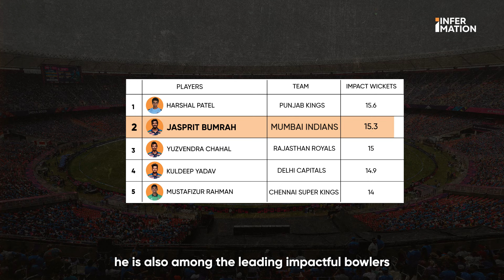Return Of The Bumrah | Infermation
Experience the thrilling comeback of Jasprit Bumrah in IPL's 17th edition! After a setback last season, Bumrah is back stronger, showcasing his deadly bowling skills once again. With his signature variations and precision, he continues to dominate the pitch, leaving batsmen bewildered. Despite his short run-up, Bumrah generates impressive pace, though it comes with its share of injury risks. As the season unfolds, witness Bumrah's brilliance and share your thoughts on our Sports series coverage!

Credits
Host: Usama Nizamani

Producer: Farisa Shail
Research & Script: Usama Nizamani
Motion Design: Fizza Sohail
Visual Designs: Imaan Jan
Visual Research: Usama Nizamani

Executive Producer: Talha Ul Huda
Production Lead:  Zain Ul Abdin
Research Lead: Hajira Asaf Khan
Cinematography:  Farisa Sohail and Hamza Ayaz